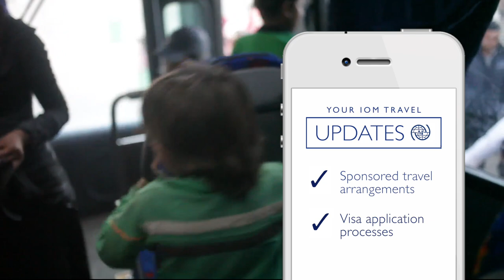Introducing the MigApp